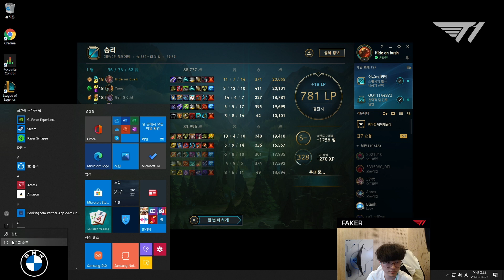페이커의 화난 미드 루시안 [FULL GAME] [Faker Stream Highlight]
여러분 미드 루시안 진짜 좋아요. 솔랭에서 꼭 픽해보세요.

Welcome to T1 'Faker' Official Youtube Channel !